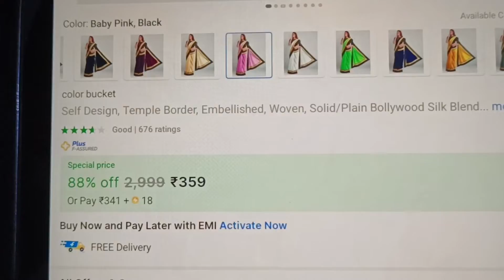pink color saree with black border flipkart shopping review